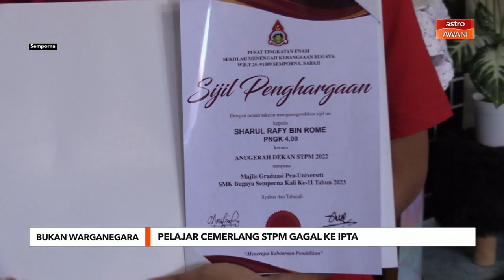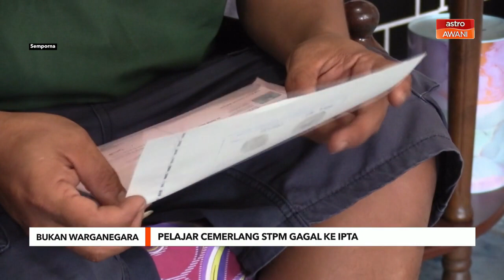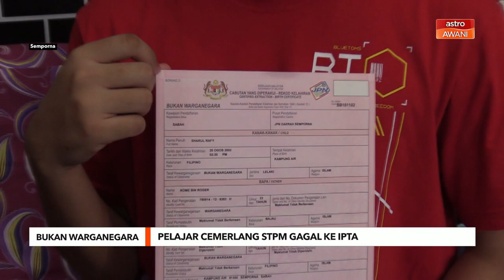Pelajar cemerlang STPM gagal ke IPTA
Pelajar Cemerlang STPM 2022 SMK Bugaya Sharul Rafi Romie berharap pihak Jabatan Pendaftaran dapat meluluskan permohonannya bagi mendapatkan taraf warga negara Malaysia bagi membolehkan impiannya untuk ke menara gading jadi kenyataan.